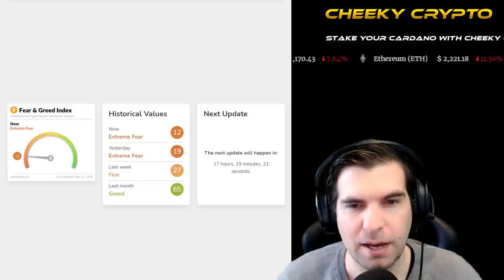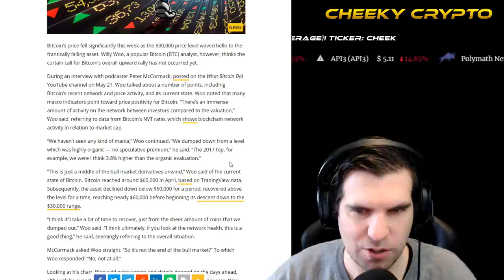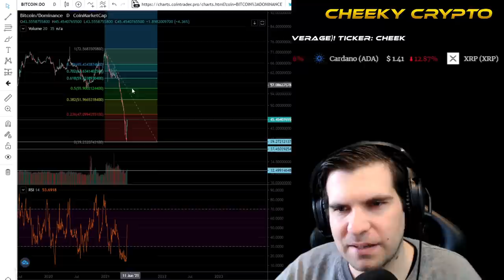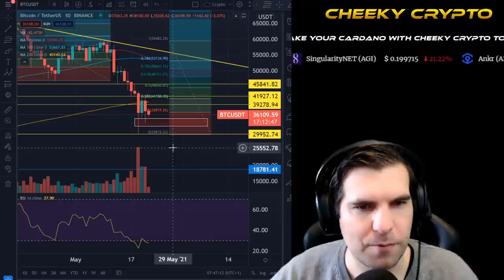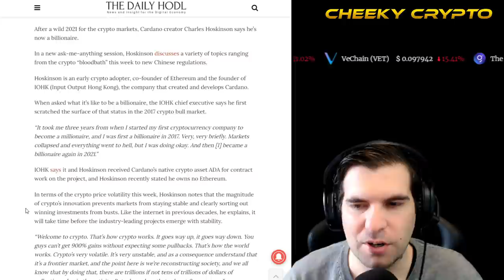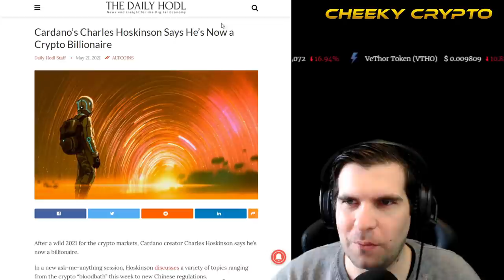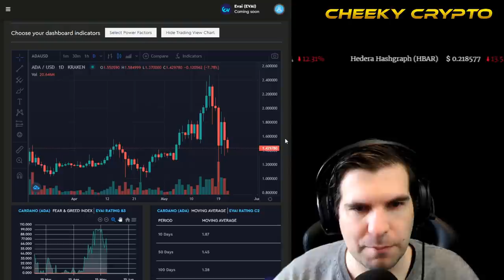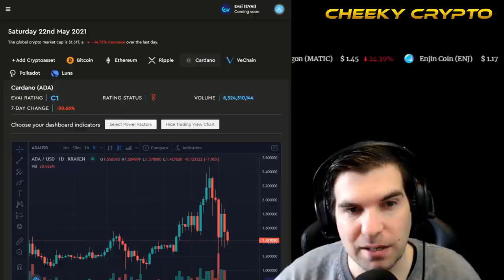Has The Bear Market Started? Or is The Bull Run 2021 Still On? | Cheeky Crypto News Today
Today we’re going to share our thoughts on the recent bitcoin crash and the current state of the crypto market. With the recent crypto crash many are speculating that the bull run has come to an end however this may not be the case and the current correction could be a bear trap? As with most cryptocurrencies, we are expecting bitcoin to move higher before a deeper correction would be possible however another bitcoin crash may never come, we'll see what the future holds for bitcoin and the altcoins really soon.

In this cryptocurrency video we take a look at the latest crypto news and see what has been happening in the Cryptocurrency space in the last 24 hours.